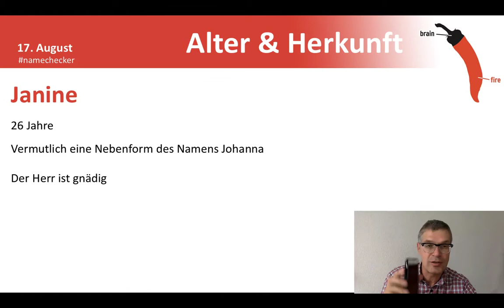Namenstag Janine und Janina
Herzlichen Glückwunsch Janine und Janina zum Namenstag am 17. August!

Janine entstand vermutlich aus einer der Nebenformen des Namens Johanna (Jana, Jane, Janika, Gianna, Giannina, Jean oder Jeanne), der sich wiederum von Johannes ableitet. Der Name ist hebräischen Ursprungs und bedeutet „der Herr ist gnädig“.

Johanna vom Kreuz
Johanna vom Kreuz bzw. frz. Jeanne Delanoue (* 18. Juni 1666 in Saumur in Frankreich, † 17. August 1736 daselbst) gründete das Institut der Schwestern der Heiligen Anna von der Vorsehung. Sie wurde 1982 heiliggesprochen.